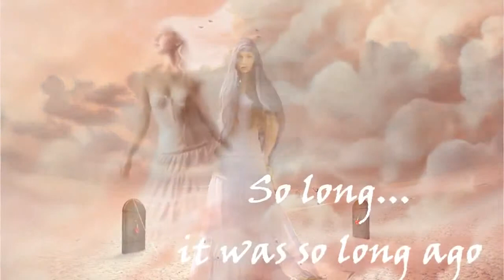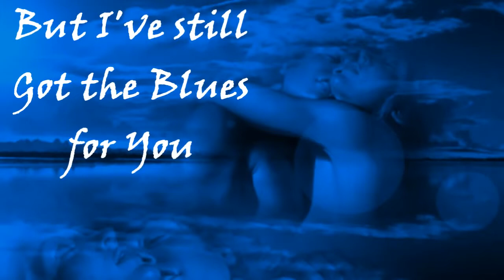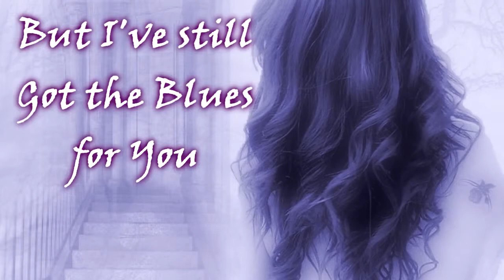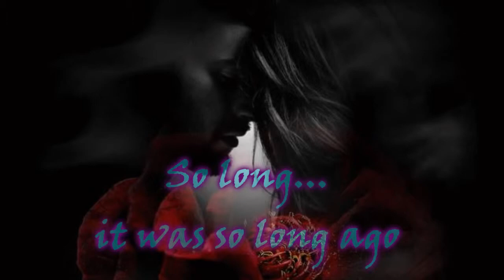Still got the Blues ~ Gary Moore ~ by * ΕΥΗ *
Used to be so easy to give my heart away
But I found out the hard way
There's a price you have to pay
I found out that love, was no friend of mine
I should have known time after time

So long, it was so long ago
But I've still got the blues for you

Used to be so easy to fall in love again
It's a road that leads to pain
I found that love, was more than just a game sponsored links

You're playin' to win, but you lose just the same

So many years, since I've seen your face
But here in my heart, there's an empty space
Where you used to be

Though the days come and go
There is one thing I know
I've still got the blues for you...